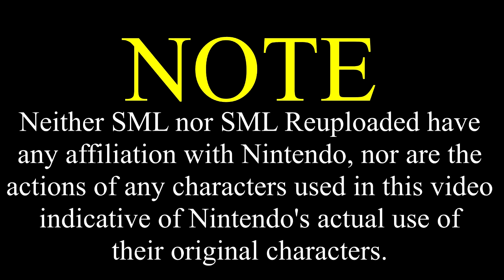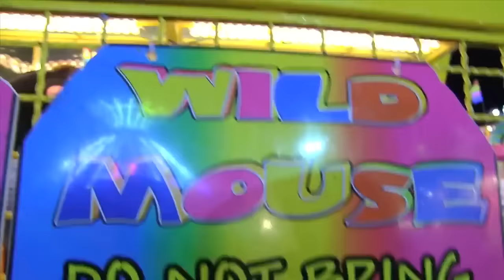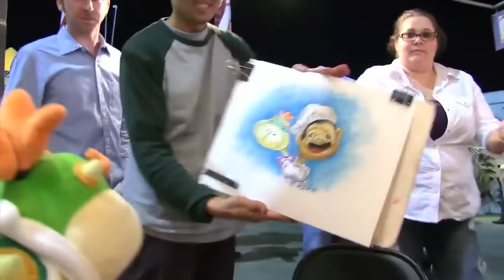SML Movie: Bowser Junior Goes To The Fair [REUPLOADED]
Itemized warnings:
-Mild/Moderate adult humor/jokes
-Mild cursing
Original Upload Date: October 23rd, 2014
Original Description: Bowser Junior goes to the fair!